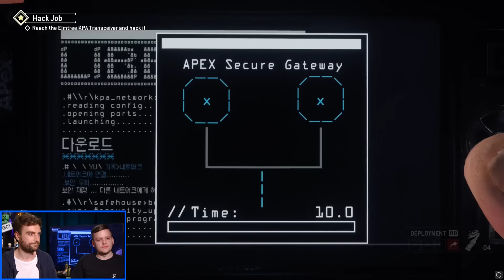NichBoy Plays: Homefront: The Revolution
NichBoy is joined by David Stenton of Dambuster Studios to check out their upcoming shooter, Homefront: The Revolution.